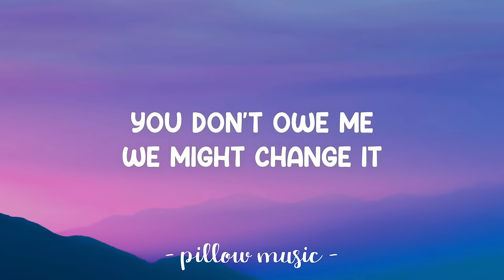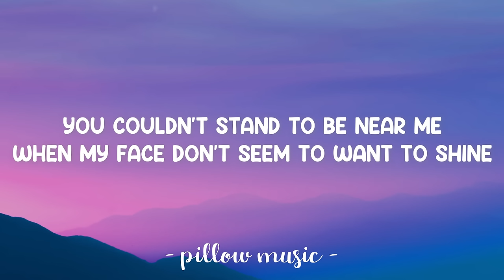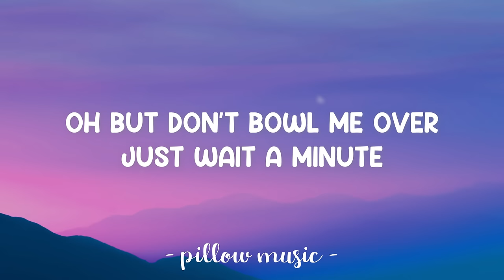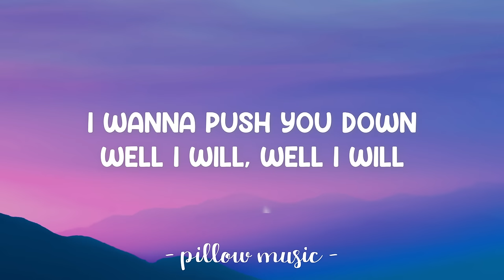Push - Matchbox 20 (Lyrics) 🎵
Lyrics video for "Push" by Matchbox 20.

I wanna push you around,
Well, I will, well, I will
I wanna push you down,
I wanna take you for granted,
I wanna take you, take you
I will, I will
Well, I will, I will

Push you around,
And drag you down